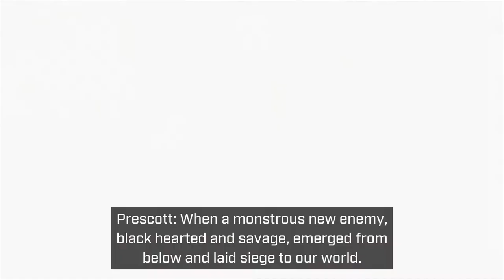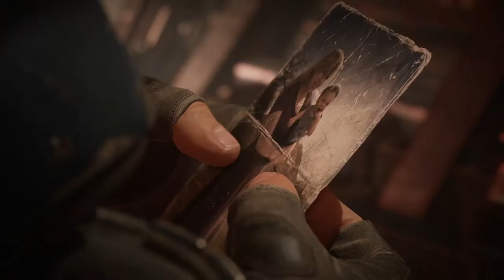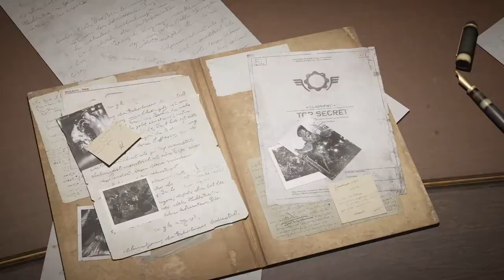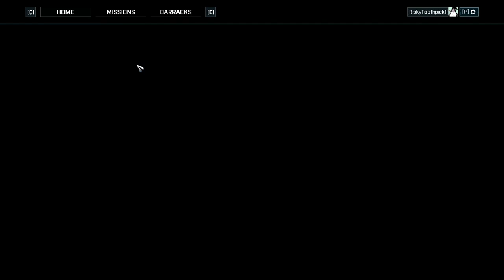Gears Tactics Gameplay Walkthrough Part 1 - Motor Pool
Gears Tactics is the fast-paced, turn-based strategy game set 12 years before the first Gears of War. Cities on the planet Sera are beginning to fall to the monstrous threat rising from underground – the Locust Horde. Play as the defiant soldier Gabe Diaz, rescuing and building your troops in a journey of leadership, survival and sacrifice. Prepare your troops to face tough enemies, upgrading their skills and outfitting them with loot collected in challenging missions. Command your squad in fast paced, turn-based battles, advancing and surviving intense and visceral encounters with the unstoppable, swarming enemy. Defeat towering deadly bosses that defy your strategies and completely change the scale of the battle.